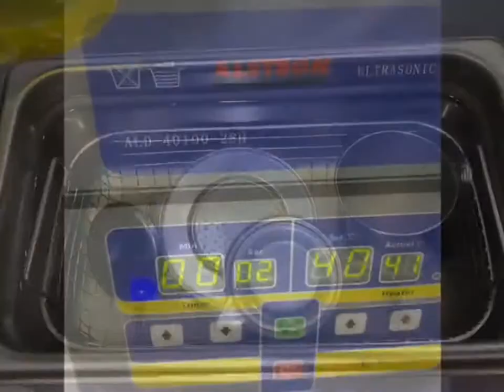Washing Coffee Drip Infuser with Ultrasonic Cleaner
Troublesome to clean those holes on the Coffer Drip Infusers or Tea Strainers ? Let our ultrasonic cleaner do the hard work and give it a good clean the easy way. And walk away to enjoy your cup of Coffee or Tea while it cleans. It also comes with heater functions for sanitization.